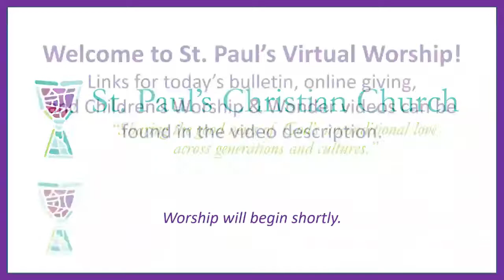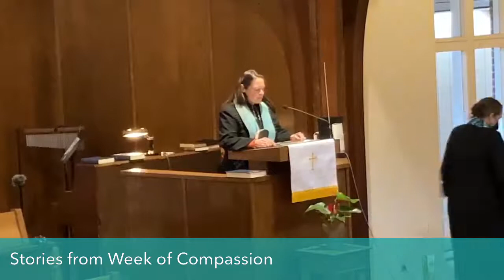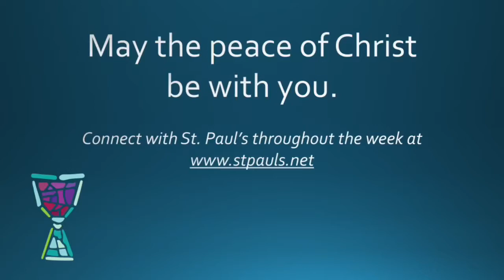Virtual Worship: Stories from Week of Compassion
Sabbath Blessings! We are thankful to worship together this morning!